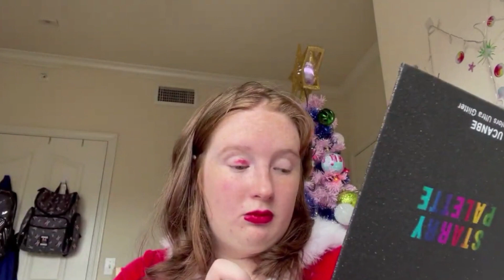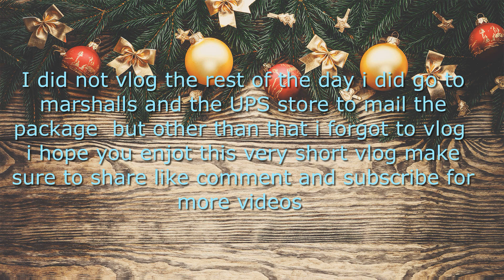Vlogmas Day 17 Shipping a Package and very short vlog